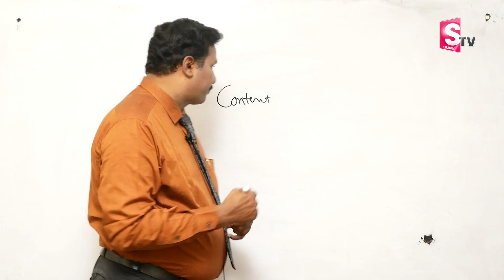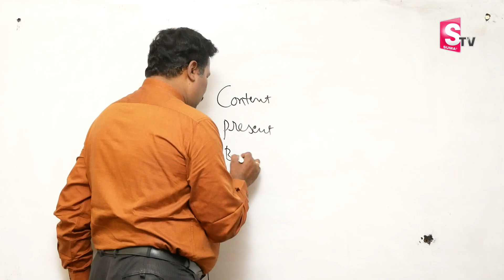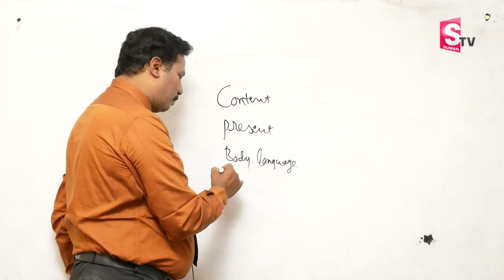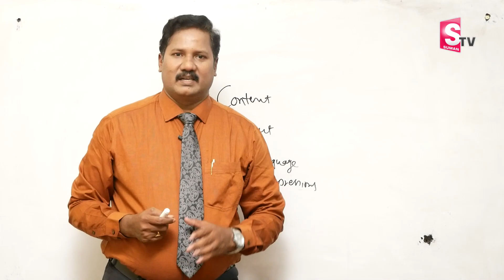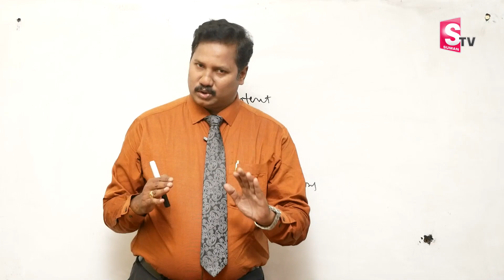Spoken English Class 3 || Best Motivation to Learn English 2023 || K Sundar || SumanTV Education